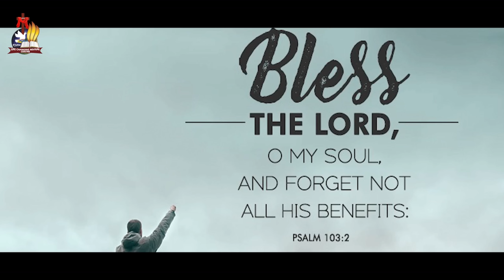Sthuthi Patruda- Life Changing Choir Worship Songs P.J.Stephen Paul Ministries-TELUGU CHRISTIAN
Telugu Christian Song | Live Worship
Lyrics:
సుత్తి పాత్రుడా సుత్తి పాడేదా
మా స్తుతులను చేకొనుమా   (2)
నీవు చేసిన ప్రతి మేల్లుకై
మనసారా పొగడెదను         ( 2)
(1) 🔥 మా మార్గము మా సత్యము
మా జీవము నీవేనయ్యా  (2)
శక్తిమంతుడా నీకే స్తోత్రం
దినమెల్ల పాడెదను.   (2) సుత్తి పాత్రుడా.
(2) 🔥నా రక్షణ  నిరీక్షణ
మా సర్వము నీవేనయ్యా.    (2)
సత్యవంతుడా నీకే సోత్రము
నిన్ను గూర్చి ప్రకటింతును.     (2) సుత్తి పాత్రుడా.
(3) 🔥నీవు చూపిన నిత్య ప్రేమకై
నీకేమి ఇత్తునయ  (2)
   శ్రీమంతుడా నీకే స్తోత్రము
నీ సాక్షిగా వుదునాయ   (2) సుత్తి పాత్రుడా.